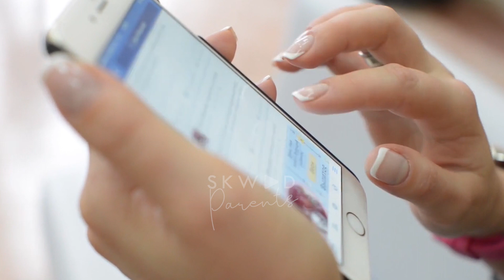Bahaya Gadget! Kontrol dan Atasi Kecanduan Gadget Pada Anak Dengan Cara Ini!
Parents wajib tahu kalau menatap layar smartphone terlalu lama dapat memberikan berbagai dampak terhadap perkembangan anak. Bahkan banyak ahli telah membuktikannya.
Pada video kali ini, SKWADParents akan menyajikan berbagai fakta mengenai menatap layar smartphone terlalu lama pada anak.

Apakah kamu salah satu parents yang memberikan video hiburan untuk anak saat anak sedang tantrum? Kamu wajib menonton video yang satu ini!

🔹Yuk cari tau fakta unik seputar makanan di channel SKWAD FOOD